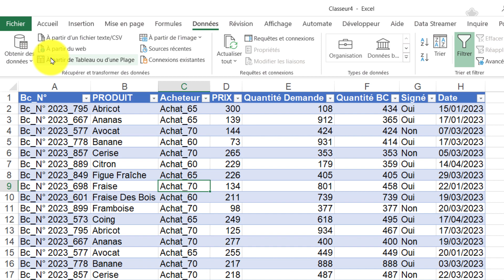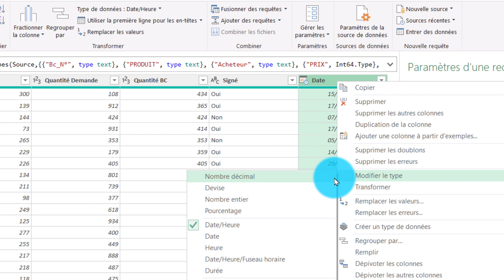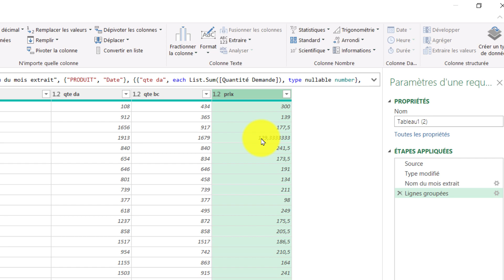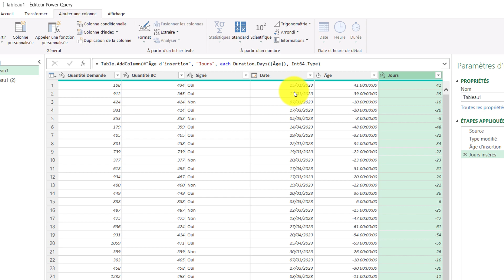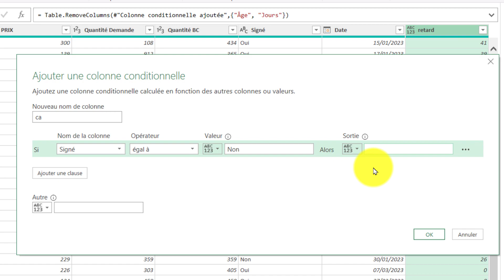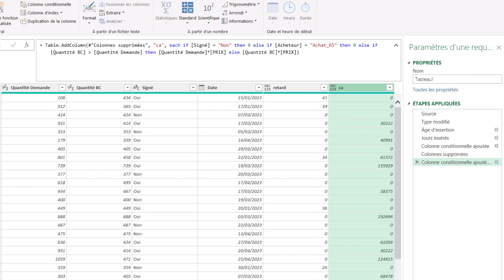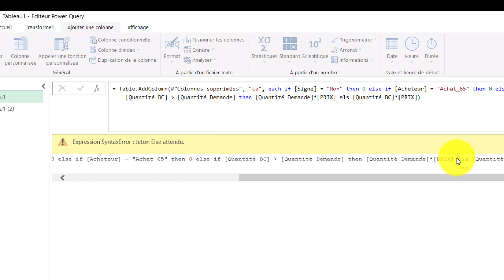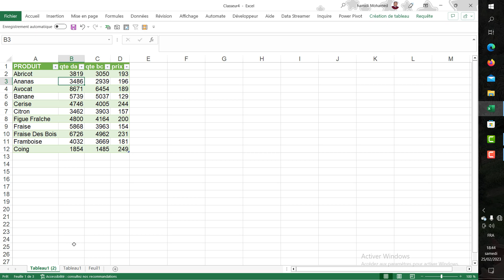Astuces Excel Pwer Query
Astuce excel regrouper sur power query
colonne conditionnée